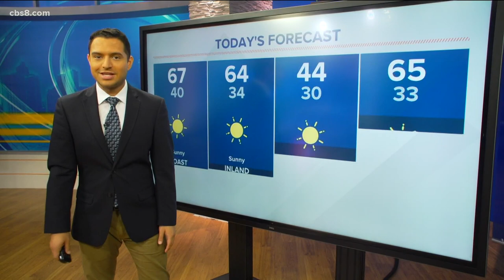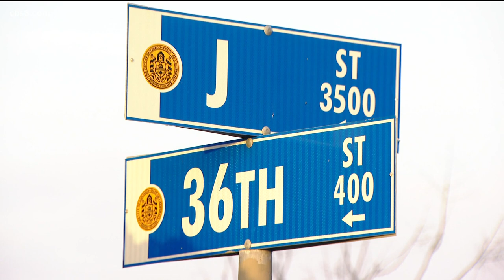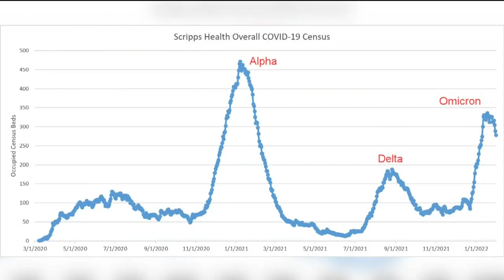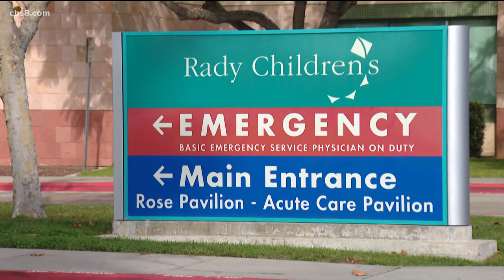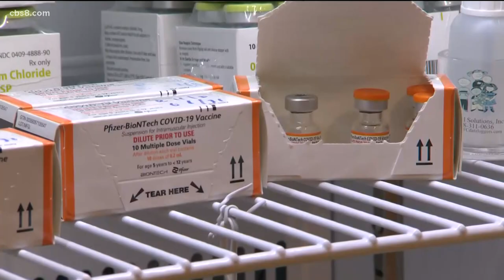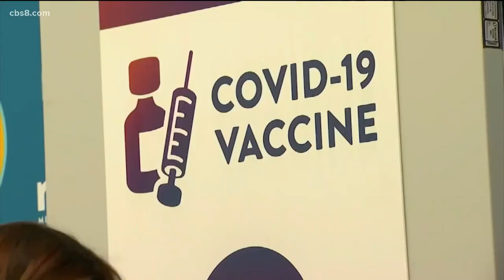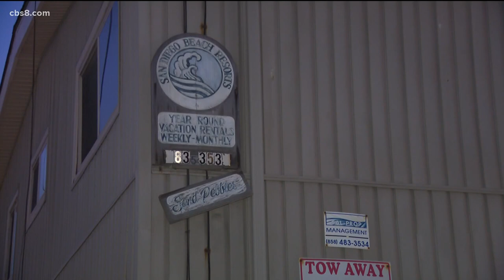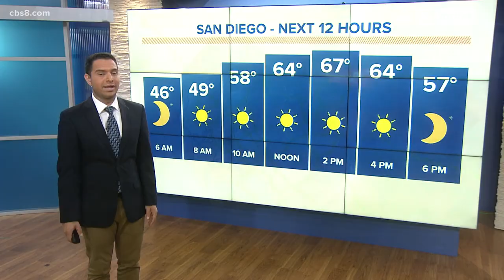San Diego top stories for February 2, 2022, at 6 a.m.